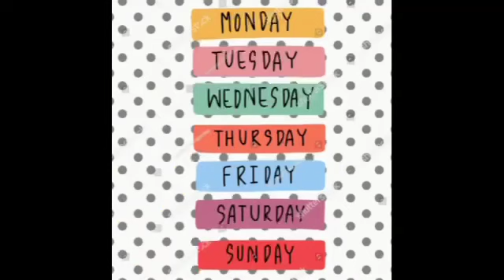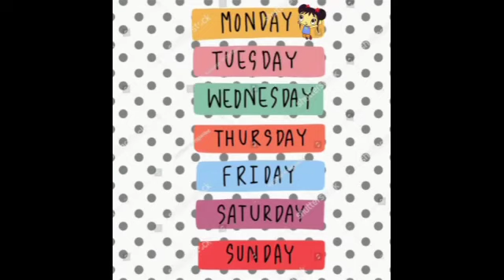I Gotta Feeling (MVS/Music Video Slideshow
Hi everyone here a new Slideshow Mr. RL Jc Studios inspired to make the Music Slideshow

Everyone’s gotta feeling that tonight’s gonna be a good night. Sing along RJ, Kai Lan, Timmy, Chloe, Molly,  Mario, & all their friends to this song with a feeling of a good night.

I don’t own the right thing to the music and Cartoon Characters i playing in the video/slideshow’s only my Train oc & ￼Human oc of me

Ocs of Jc Samuel Kirbmania Gabriel & Hatab belongs to ML. (RL Jc Sr. Studios Incredible Irish Guy Sam Kirbmania Home Entertainment Tom and Jerry & Dorothy and the Wizard Oz fanboy & TrainfanGuy26

Music belong Kids Bop

All Cartoon Characters and Music All belong to right and respectful owners.

No Money was interested to be made off the video/Slideshow.